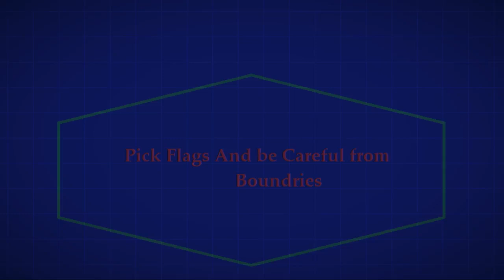Cover art Soccer Rolling Ball- Football Roll 3D Puzzle Game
Love to roll ball puzzles?
Love soccer games and football games?
Play and start rolling the soccer ball in the football stadium track!

Soccer Rolling Ball- Football Roll 3D Puzzle Game Features:

• Play ball game
• No time limit
• Role the ball
• A mind relaxing game and stress relieving game
• No WiFi required